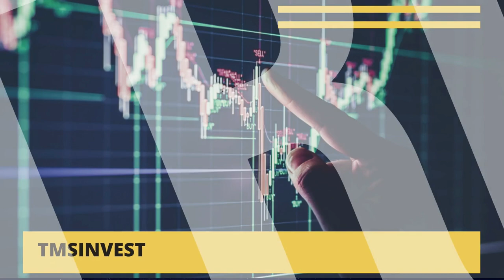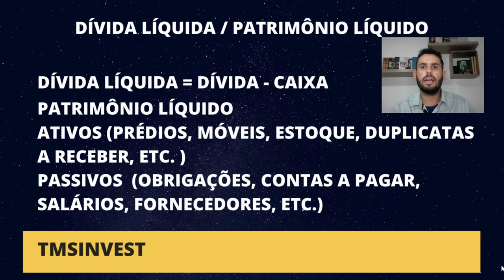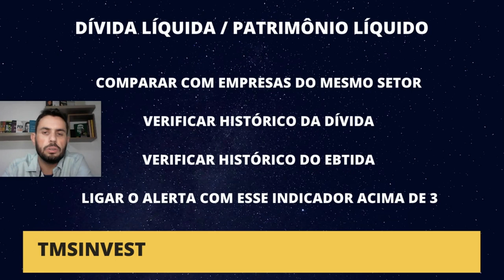Dívida Líquida / Patrimônio Líquido - Análise Fundamentalista por múltiplos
Nesse vídeo você vai aprender o que é esse múltiplo de endividamento que eu particularmente olho bastante antes de investir em uma empresa. Dívida para as empresas não necessariamente são ruins, porém elas precisam estar controladas.